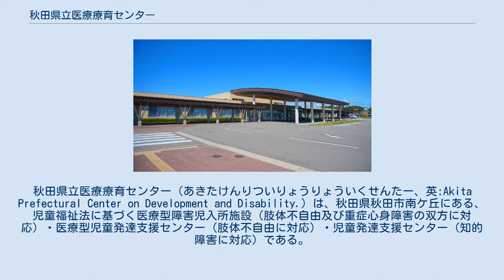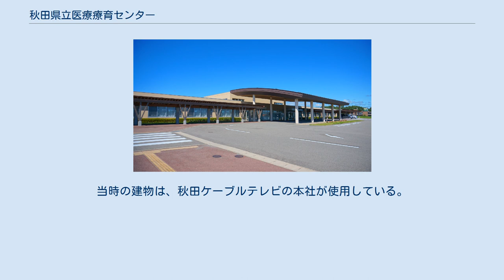秋田県立医療療育センター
秋田県立医療療育センター（あきたけんりついりょうりょういくせんたー、英:Akita Prefectural Center on Development and Disability.）は、秋田県秋田市南ケ丘にある、児童福祉法に基づく医療型障害児入所施設（肢体不自由及び重症心身障害の双方に対応）・医療型児童発達支援センター（肢体不自由に対応）・児童発達支援センター（知的障害に対応）である。
また同法に基づく指定医療機関であるとともに、医療法に基づく病院でもある。
主に、肢体不自由者に対する医療・療育を手掛ける。
略称は、AIRC。
 県の第三セクターである秋田県住宅供給公社（2010年3月解散）が秋田市南ヶ丘に造成した「南ヶ丘ニュータウン」が販売不振のため、県が造成予定地を取得し、当該部分を「あきた総合支援エリア かがやきの丘」として整備した。
 そのエリア内の施設の一つとして、入所型肢体不自由児施設であった秋田県太平療育園（同市新屋下川原町、通称・福祉団地に所在）と心身障害児通所施設の機能を担ってきた秋田県小児療育センター（同市川尻町字八橋境に所在）を再編統合、併せて、地方独立行政法人秋田県立療育機構を発足させ、当センターを開設した。
当センターと同じエリア内に秋田県立秋田きらり支援学校が開学し、同校とは渡り廊下を通して棟続きで利用できる形とした。
 当センターは、乳幼児から成人までの発達支援を行い、小児科、整形外科、精神科など8科を置く。
また重症心身障害児が入所する病棟を設置したほか、病歴や訓練歴等を記載する電子カルテシステムも導入した。
加えて、発達障害支援・相談機能を手掛ける「秋田県発達障害者支援センター ふきのとう秋田」を併設した。
 ^ 現在は、住居表示実施に伴い同市八橋南。
当時の建物は、秋田ケーブルテレビの本社が使用している。